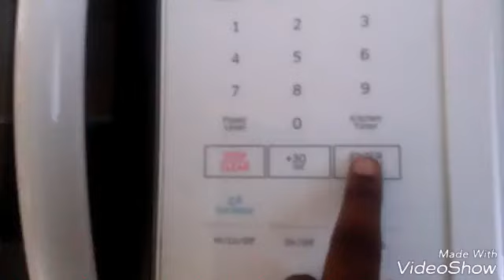Vlog "More Talking With You Guys"